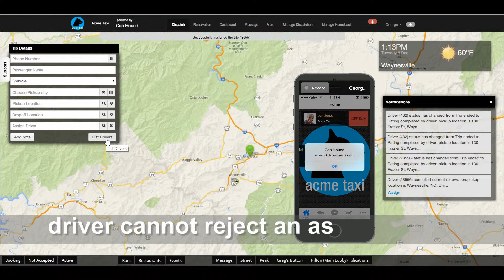how to assign a trip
A video demonstration of how to assign a trip with the Cab Hound web dispatching system